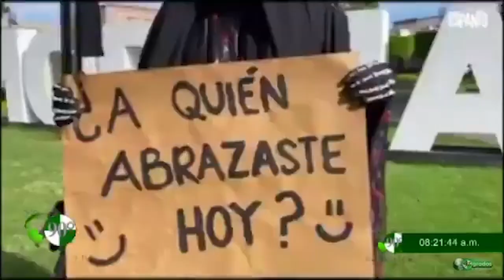Entrevista con Felipe Godoy Castillo Productor de Espanto Fabrica de Monstruos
Entrevista con Felipe Godoy Castillo Productor de Espanto Fabrica de Monstruos - La Muerte pasea por Morelia